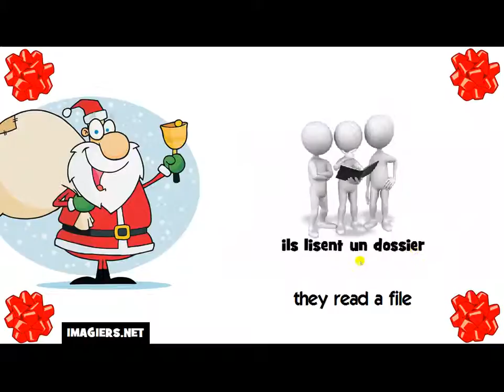How to say they read a file in French